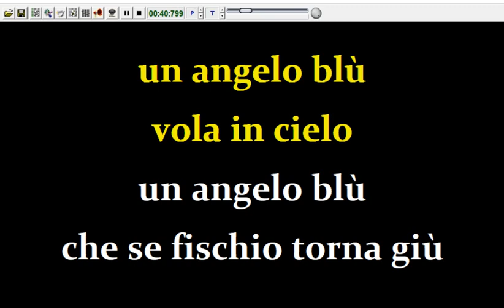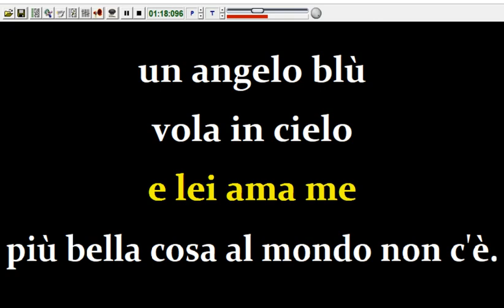Equipe 84 - Un Angelo blu (Karaoke Devocalizzata)